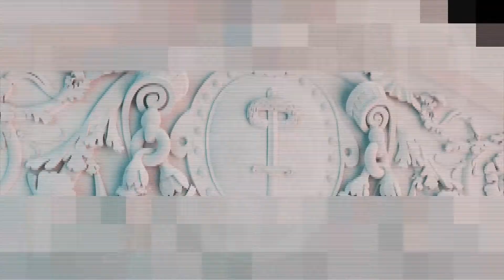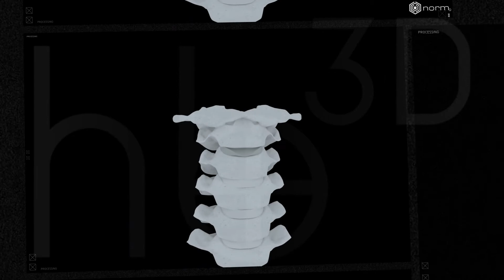hb3D 2013 showreel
visit hb3D.net
Turkey / Istanbul